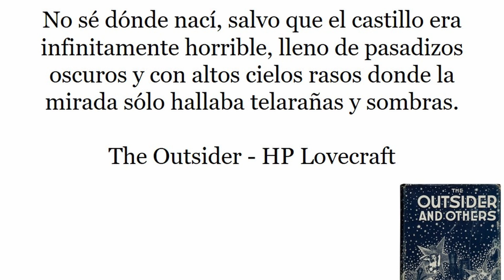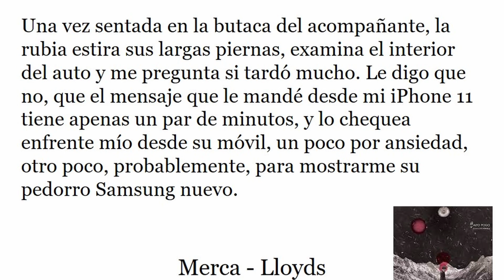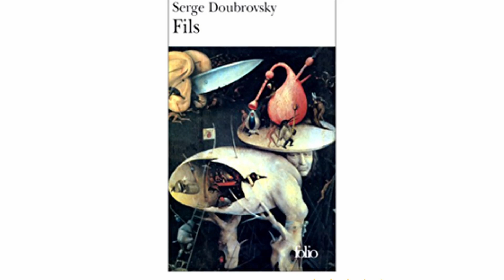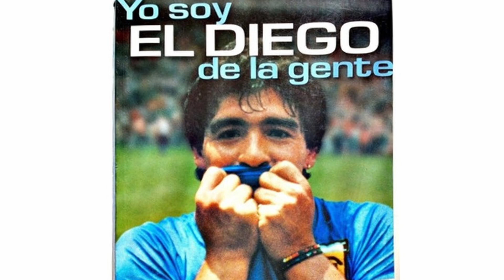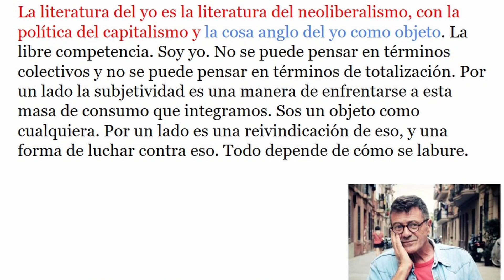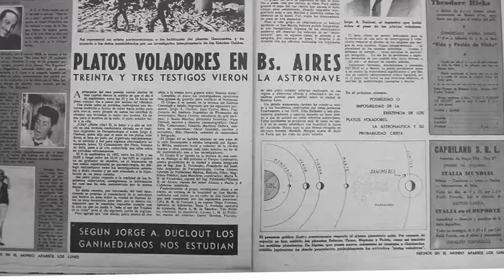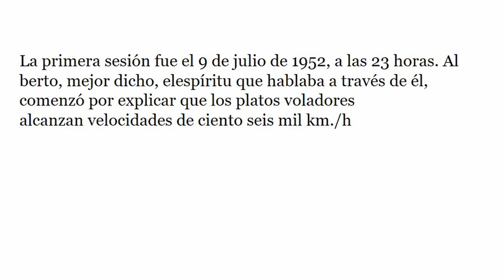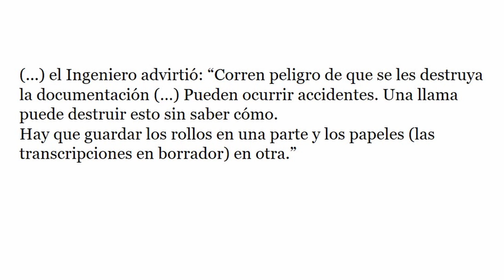Literatura del Yo, delirio y realidad. Marcos Zurita (Congreso APSA 2022)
Parte de la Mesas sobre Literatura del Yo junto a Diego Costa y Hernán Vanoli